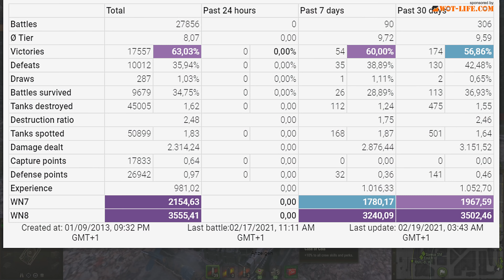T110E5: Poor [FAME] Unicum with AP only^^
T110E5: 8.3k damage, 4 tanks destroyed - World of Tanks
The T110E5 is a American tier 10 heavy tank.
The T110E5 marks the end of its American heavy tank line.

Battle Stats:
Xaneleon [FAME]
T110E5
Map Himmelsdorf
Damage 8320
Frags 4
770 blocked damage

Medals: 6
Ace Tanker, Bruiser, Fighter, Fire for Effect, Confederate, High Caliber,